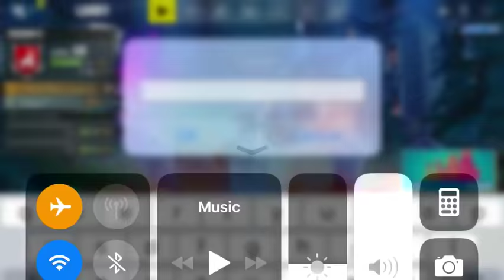Playing duos and getting a kill